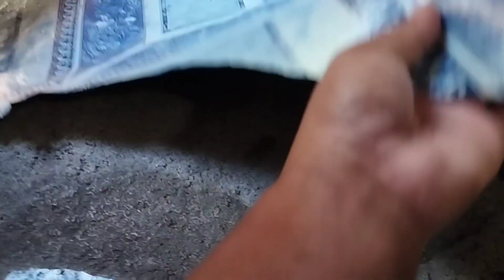MASAYA ANG MAMA NE VERGEL NA VARNISH ANG PINTO NILA PATI SA AMIN | MAKINTAB NA ULIT